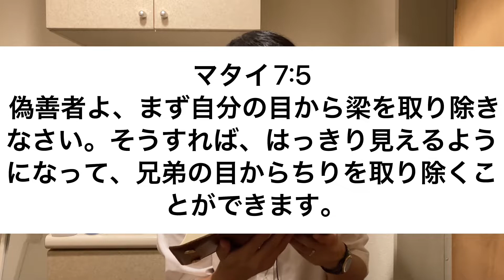【今日の御言葉 410日目】さばいてはいけません。自分がさばかれないためです。まず自分の目から梁を取り除きなさい。そうすれば、はっきり見えるようになって、兄弟の目からちりを取り除くことができます。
【今日の御言葉】